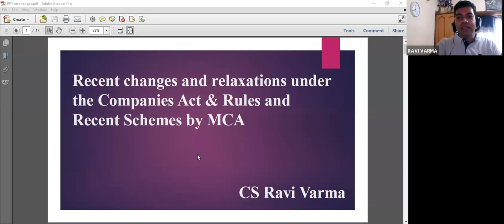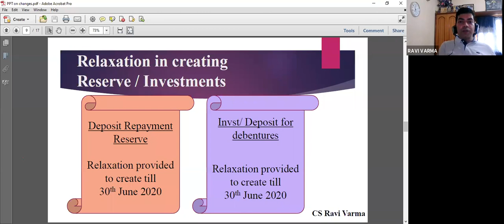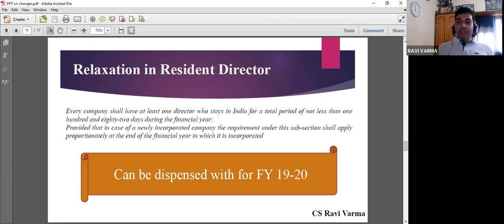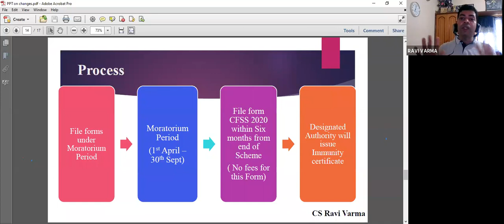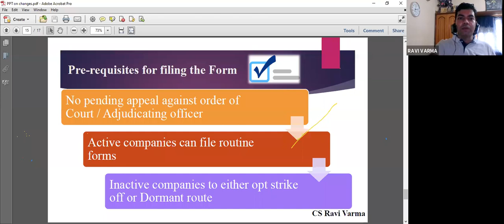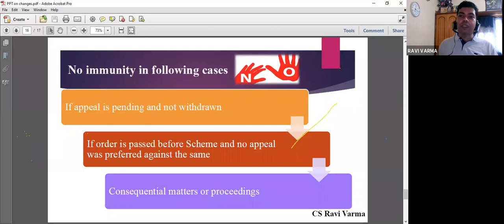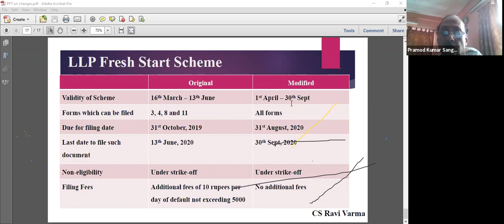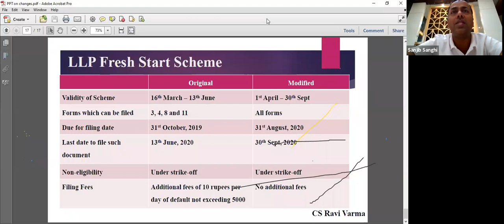Relaxations under MCA and Relevant Schemes by CS Ravi Verma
This video is a recording of the webinar conducted by BBD Bag Chartered Accountants Study Circle on 11th April ,2020 , in view of the recent regulatory changes, on Relaxations under MCA and Relevant Schemes by CS Ravi Verma.